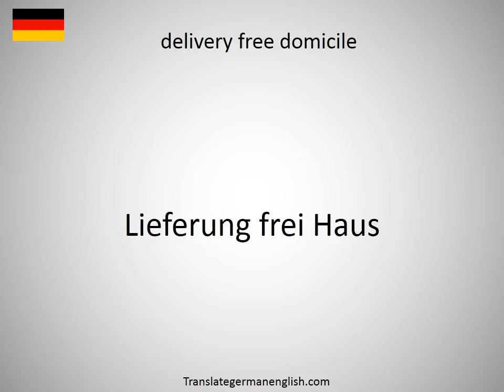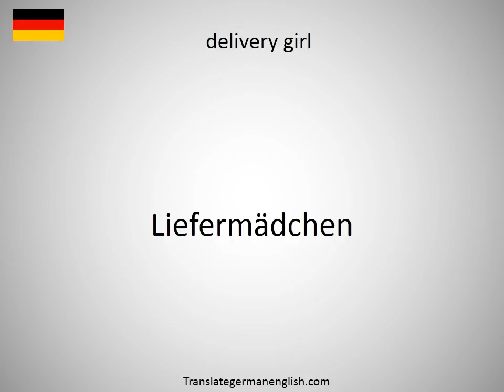How to say delivery fee in German?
How to say delivery fee in German? Learn the pronounciation delivery fee! How to Pronounce delivery fee. Expand your vocabulary, learn German words. Practice German online. Use this free pronunciation guide to practice words at a time. Learn German for free. Thank you for viewing, please like or subscribe! hoe om te sê, si të thuash, እንዴት እንደሚናገር, wie sagt man, comment dire, come dire, como dizer, как сказать, nasıl denir, cómo decir, 怎么说, πώς να το πω, hoe zeg je.